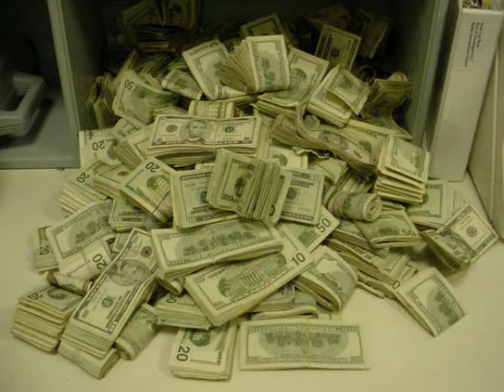Mavado_ Music_Video_ Rich,$Ri$h Fyah Diezel Pro. 2.wmv